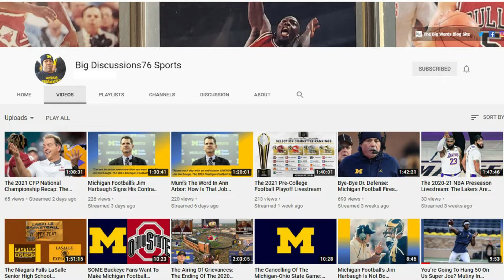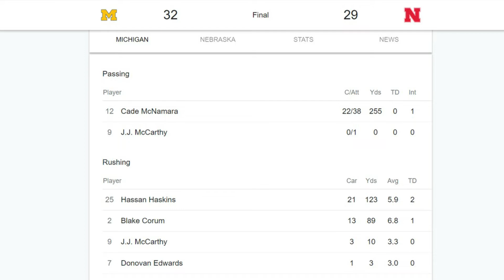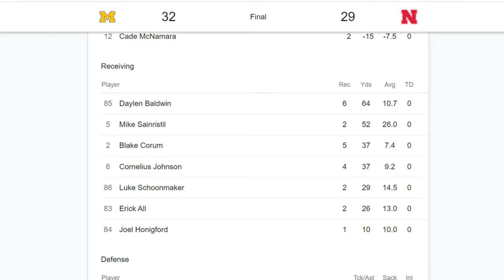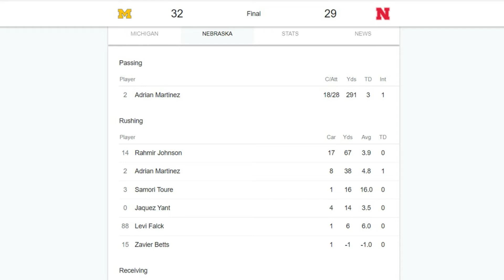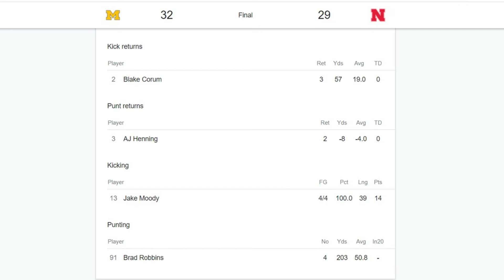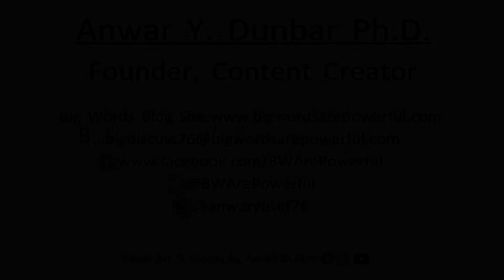The Michigan Wolverines 32-The Nebraska Cornhuskers 29: My Postgame Thoughts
The following video captures my thoughts following the Michigan Wolverines’ 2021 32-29 victory over the Nebraska Cornhuskers out at Memorial Stadium.